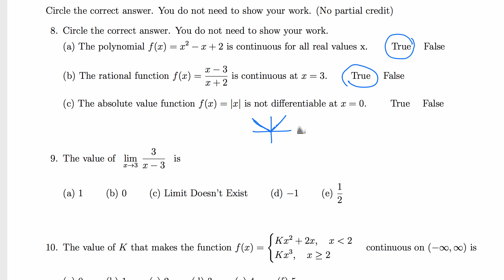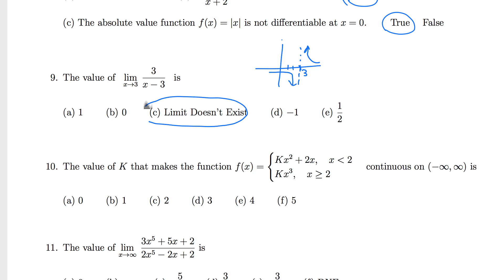Calculus I: limits, continuity and derivatives multiple choice questions